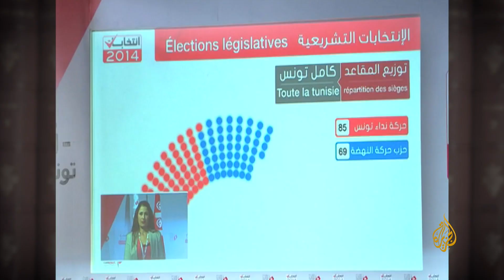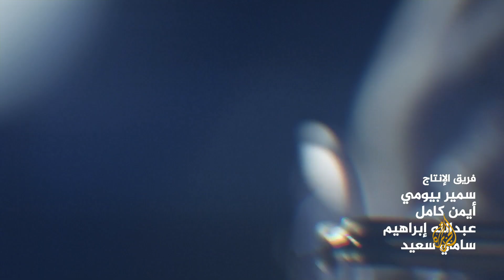29 شاهد على العصر| المنصف المرزوقي يتحدث مع أحمد منصور عن المعركة المصيرية مع الثورة المضادة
29شاهد على العصر| المنصف المرزوقي يتحدث مع أحمد منصور عن المعركة المصيرية مع الثورة المضادة

 تحدث الرئيس التونسي السابق المنصف المرزوقي، مع الإعلامي أحمد منصور في الحلقة التاسعة والعشرين عن المعركة المصيرية مع الثورة المضادة في تونس، وتحالف حزب النهضة مع فلول نظام بن علي.

00:00 مقدمة
00:30 إعلان الغنوشي استعداده تشكيل حكومة مع نداء تونس
04:35  تصريح السبسي أن ما بينه وبين النهضة تعايش
05:24 منظومة نداء تونس، ودورها في الخراب والفساد
05:55 استعداء الإعلام "الفاسد" واتهامات بمحاولة تركيع الإعلام
07:57  المرزوقي ينفي دخوله في معركة مع الإعلام ويتهمه  باستهدافه
09:10 حكم الترويكا "أفشل" حكم في تاريخ تونس
10:28 تهرب السبسي من مناظرة المرزوقي
11:24 دعوة المرزوقي شعب النهضة للتصويت له، ورد فعل الحركة
14:35 الانتخابات معركة مصيرية بين الثورة والثورة المضادة
15:20 توقعات المرزوقي وانهيار المنظومة الديمقراطية
18:04 اتهامه للمال في المساهمة بتغيير المعادلات
20:44 رصد قوة التنظيم وقوة التمويل المالي
23:11 مقاطعة التونسيين وخاصة الشباب للانتخابات

واصل المنصف المرزوقي شهادته على العصر حيث تحدث عن تحالف النهضة والشيخ راشد الغنوشي مع السبسي وحزب نداء تونس، مشيرًا إلى أنه تحالف غير طبيعي، وغير مجدي.
وقال أن منظومة نداء تونس وفسادها هو الذي أدى للخراب والفساد الذي انتشر في تونس، مشيرًا لطلبه من السبسي مناظرته أمام الشعب لإثبات ما وصفه بـ"سلسلة أكاذيب "برنامجه الانتخابي مضيفًا أنه تهرب وتنصل من المناظرة.
واعتبر المرزوقي أن الانتخابات البرلمانية والرئاسية كانت معركة مصيرية بين الثورة والثورة المضادة، مشيرًا أنه لم يتوقع انهيار المنظومة الديمقراطية، وحمل الأمل بأن تبقى النهضة بالمرتبة الأولى، مضيفًا أن قطاع عريض من التونسيين لم يشارك في الانتخابات وبشكل خاص الشباب.